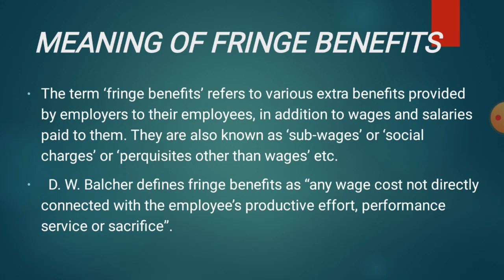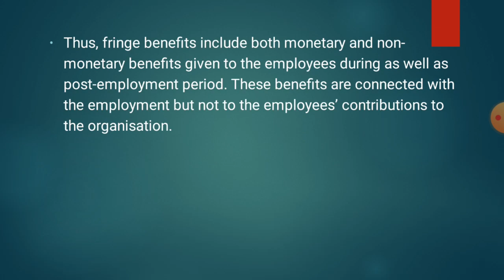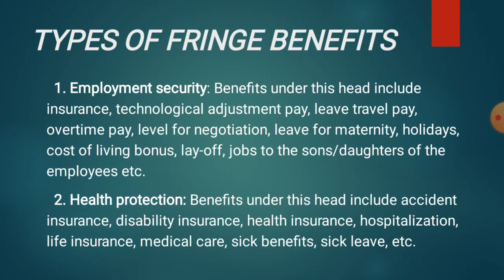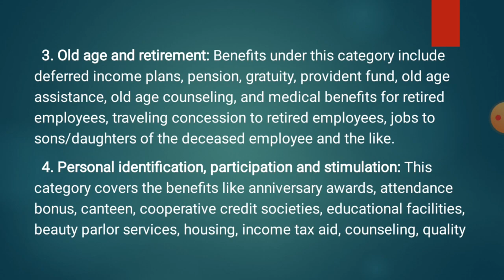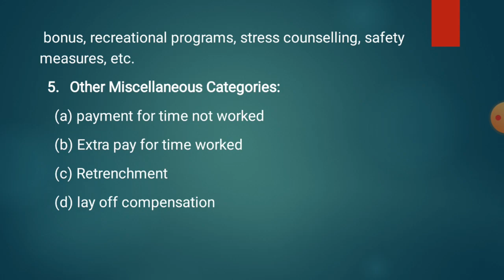FRINGE BENEFITS- MEANING AMD TYPES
Hi everyone here is a simple and short explanation of fringe benefits meaning and types, if u like the video then give it a thumbs up and subscribe to our channel, thankyou 😊